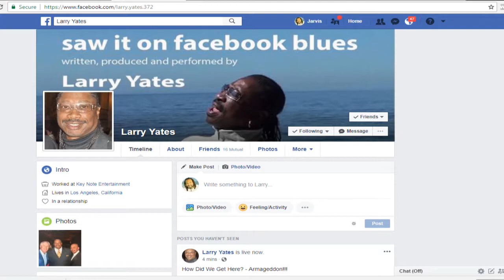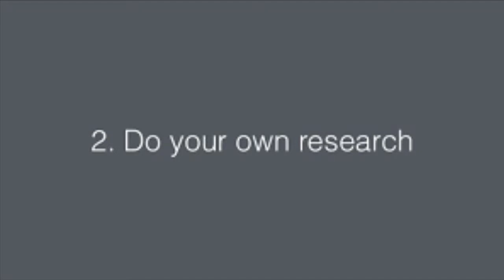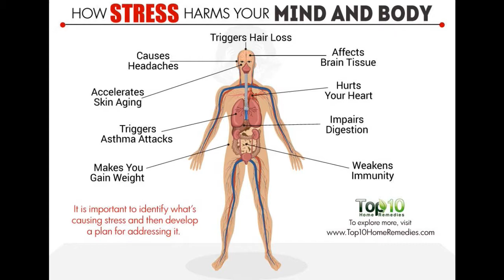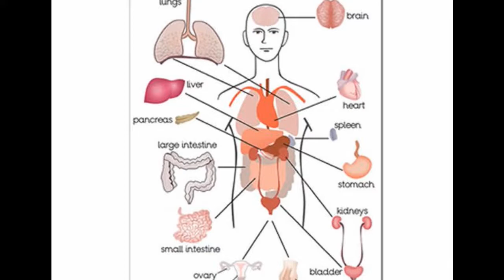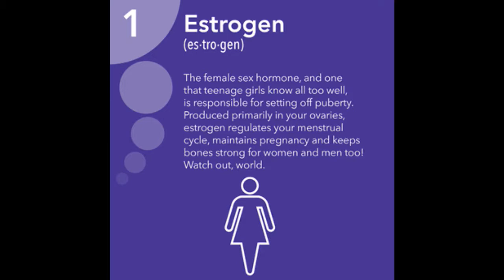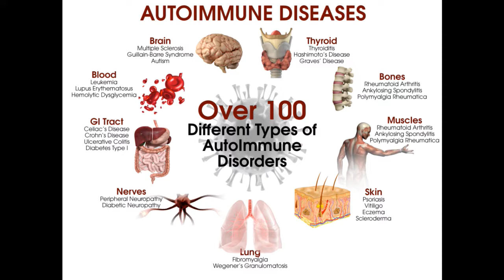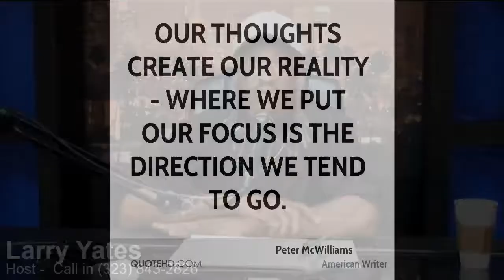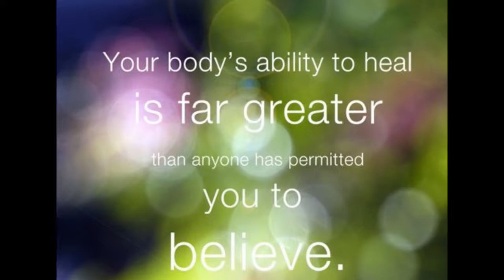How Did We Get Here? - Armageddon!! on LARRY YATES AS IS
The LARRY YATES AS IS Show - Thursday's at 3pm Pacific Time - Live online at UBNradio.com

Join us to expand the conversation around major news stories and to explore topics that impact our lives in entertainment, health, people, politics and more...

How Did We Get Here?    -  Armageddon!!

With gratitude and appreciation,

Larry Yates:
Host and Producer